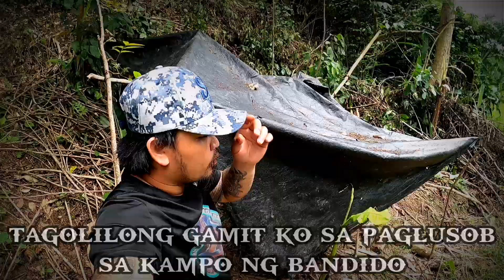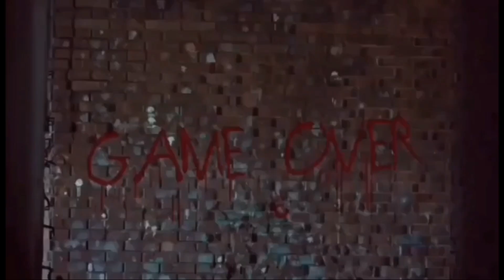tagolilong na gamit ko sa paglusob mag isa sa kampo ng mga bandido | fb acct/ raw kaerf